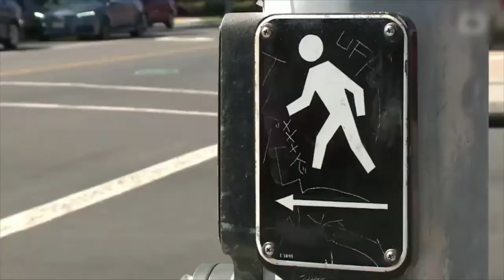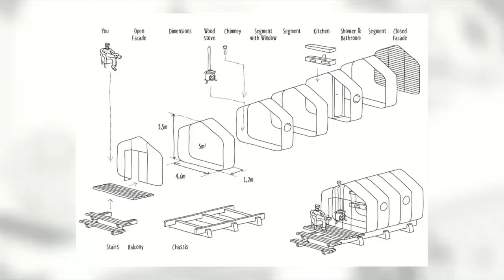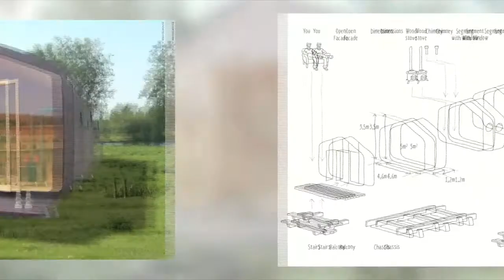Полезный завтрак на СТС: каша со сгущенкой и грушами